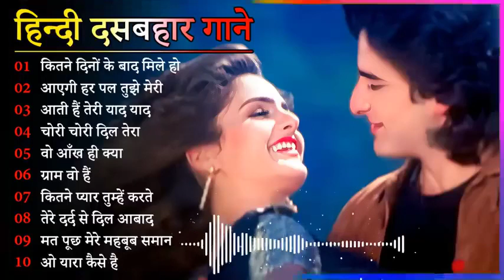60's_70’s_80’s सुपरहिट्स गाने | Suresh Wadkar Ji Anuradha Paudwal Anwar Kishore Kumar